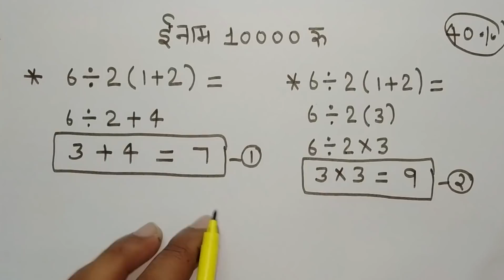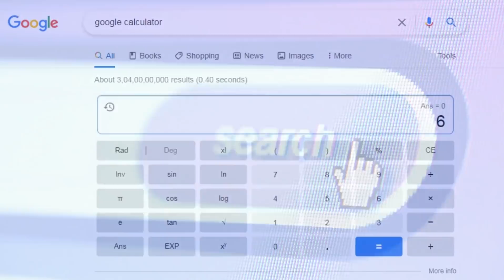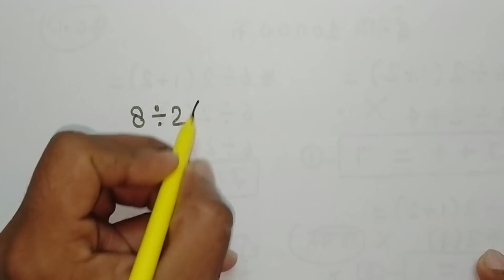ईनाम 10000 रू नगद Cash लें | viral math problem 6÷2(1+2) in japan | bodmas rule questions answers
simplification tricks in maths for bank exams | viral math problem 6÷2(1+2) in japan | bodmas pemdas rule questions and answers | Alag Academy

About This Video : Students Aaj ki iss video mein maine aapko ek aise sawal ko solve karkar dikhaya hai jo japan mein 40% students solve nahin kar paye the.

आज इस विडियो में मैंने आपको एक ऐसे सवाल को सॉल्व करकर दिखाया है। जिसमें 40% स्टूडेंट्स फेल हो गए थे जापान के।

आप Social Media पर भी हमसे जुड़ सकते हैं।

आप इन्हें भी देख सकते हैं।

ऐसे सवाल जो दिमाग का दही कर देंगे।
आँख बंद करके प्रतिशत निकालें।
कैलकुलेटर से पहले गुणा करें।
जमीन खेत प्लॉट का को नापना सीखें गज इंच बीघा फुट मीटर में
भिन्न के जोड़ घटाव गुणा भाग सिर्फ 3 सेकंड में करना सीखें।
अब त्रिकोणमिती की टेबल और फोर्मूले कभी नहीं भूलोगे।
बीजगणित के सभी सूत्र सिर्फ 2 मिनट में याद करो ट्रिक के साथ